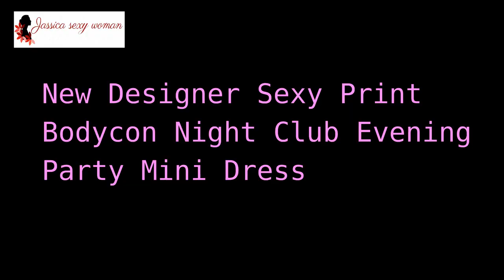Sexy print mini dress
👣Jassica sexy woman store offers you the best offers, selected for you, madam🥰, at the best prices ...
Sexy women's shoes💋, classic flair as well
Many many surprises are waiting for you👗👒💃👠
Don't waste your chance🤩